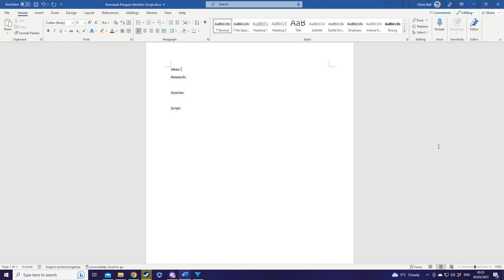A History of Cornwall - St. Piran's Day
Dydh Da (Hello)!

Welcome to a special episode in my series on the History of Kernow (Cornwall)!
In this episode, we'll be celebrating Kernowek culture and discussing St. Piran's Day, the history behind it and St. Piran, and where and how the holiday is celebrated!
Dha Weles (see you), and I hope you enjoy the series!

Chapters:
00:00 - It was late okay...
01:04 - Introduction
01:50 - What's St. Piran's Day?
02:31 - History of St. Piran's Day
03:28 - Who was St. Piran?
05:36 - Other Cornish Saints
06:18 - Tin Mining and the Cornish Identity
07:14 - Cornish Diasporas Around the World
07:48 - Mexico
09:07 - Australia
09:40 - Canada
09:55 - New Zealand
10:10 - USA
10:50 - Conclusion

CREDITS:
Footage from:

VIDEO SOURCES:
- Cornwall, A History - Revised and Updated Edition by Philip Payton